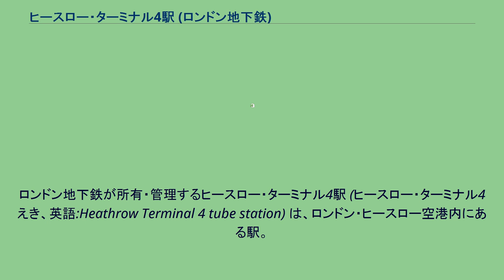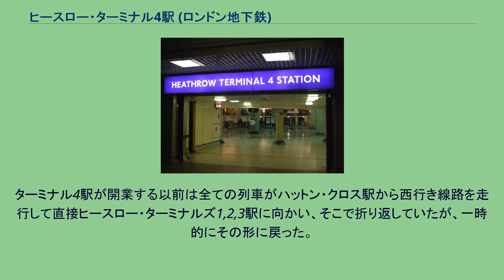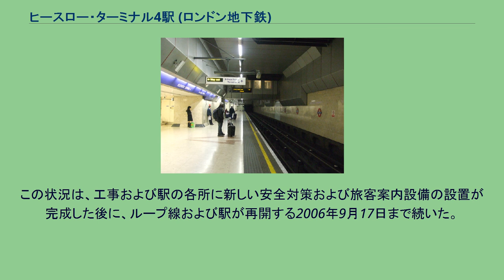ヒースロー・ターミナル4駅 (ロンドン地下鉄)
ロンドン・ヒースロー空港
ターミナル5駅開業後のピカデリー線路線図。
単線・一方通行の線路上にあるホーム。
ホームのラウンデル。
ロンドン地下鉄が所有・管理するヒースロー・ターミナル4駅 (ヒースロー・ターミナル4えき、英語:Heathrow Terminal 4 tube station) は、ロンドン・ヒースロー空港内にある駅。
空港ターミナル4専用のアクセス駅である。
ロンドン地下鉄ピカデリー線ヒースロー支線の駅である。
この駅はトラベルカード・ゾーン6にある。
空港ターミナル4にはヒースロー・エクスプレスも乗り入れているが、この駅はヒースロー・エクスプレスのターミナル4駅とは別の駅となっている。
ヒースロー空港の空港ターミナル4のアクセス駅。
ターミナル1～3および2008年3月開業のターミナル5にはそれぞれヒースロー・ターミナルズ1,2,3駅およびヒースロー・ターミナル5駅がアクセス駅となる。
一方通行のループ線のトンネル内に位置する。
この駅はロンドン地下鉄に数少ない1番線しかない駅である。
空港付近のピカデリー線の線路は、ロンドン都心方面から東隣のハットン・クロス駅を経由して東側からターミナル1・2・3駅を経由してターミナル5駅に至る複線と、ハットン・クロス駅で西方向（空港方面）行きの線路のみ単線で南に分岐して当駅を経由し、西側からターミナル1,2,3駅に至り上記の線路につながる一方通行のループ線からなる。
ピカデリー線ヒースロー支線の列車のうち半数程度は、ロンドン都心からハットン・クロス駅を過ぎたところでループ線に入り、ターミナル4駅、ヒースロー・ターミナルズ1,2,3駅を経由し、それからハットン・クロス駅、そしてロンドン都心部へと戻っていく運行ルートをとる。
残り半数は、ハットン・クロス駅から直接ターミナル1,2,3駅を経由してターミナル5駅へ至り、ここで折り返して同一経路でロンドン都心部へ戻るルートをとるため、当駅は経由しない。
ヒースロー・エクスプレスはターミナルに接続する駅間は無料で利用できるようになっているのに対して、ピカデリー線はピカデリー線でヒースロー・ターミナルズ1,2,3駅とターミナル4駅の間を移動する場合には切符を買わねばならず、またターミナル1,2,3駅からターミナル4駅に直接向かう列車はない。
ターミナル間を乗り継ぐ飛行機利用者は、無料でヒースロー・エクスプレスもしくは専用シャトルバスを利用できる。
この駅は1986年4月12日にその直近に開業した空港ターミナル4へのアクセスのために開業した。
この際、既にあった東側のロンドン都心からハットン・クロス駅を経由して西の終点ヒースロー・ターミナルズ1,2,3駅に至る線路から、ハットン・クロス駅の西側で単線の線路が西方向に分岐し、ターミナルズ1,2,3駅の西側に接続してループ線を構成する形で建設された。
2005年1月7日、新しく建設されるヒースロー・ターミナル5駅への分岐線との分岐点を建設するため、ループ線とターミナル4駅は一時的に営業休止した。
ターミナル4駅が開業する以前は全ての列車がハットン・クロス駅から西行き線路を走行して直接ヒースロー・ターミナルズ1,2,3駅に向かい、そこで折り返していたが、一時的にその形に戻った。
ヒースロー・ターミナル4駅を利用する旅客のためにシャトルバスがハットン・クロス駅から運行された。
この状況は、工事および駅の各所に新しい安全対策および旅客案内設備の設置が完成した後に、ループ線および駅が再開する2006年9月17日まで続いた。